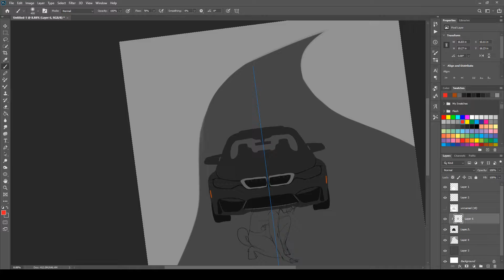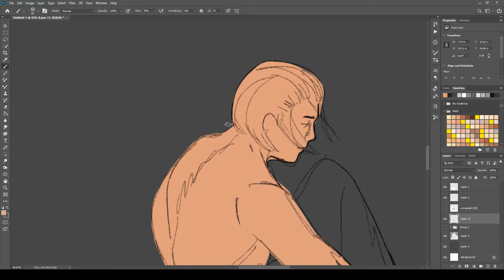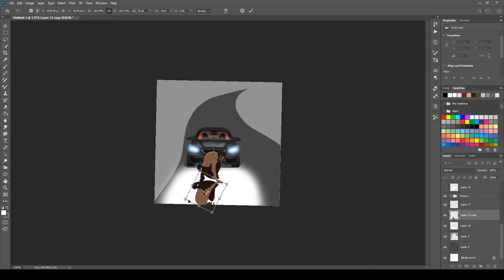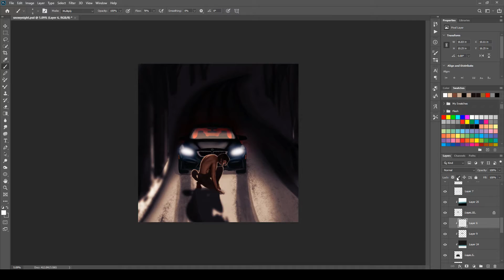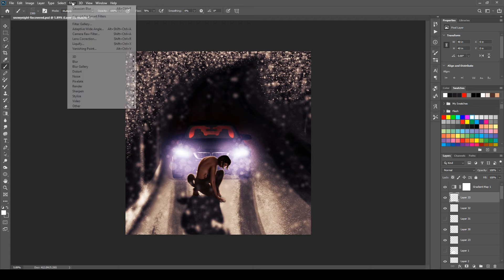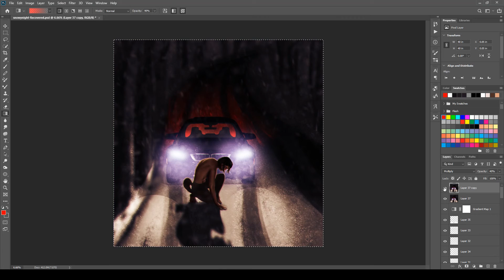Speedpaint - Unexpected - Photoshop Timelapse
This piece was done for Adam for an upcoming video he's planning to make. (His channel
I'll link that when it becomes available.

About the piece... well, I don't know what more to say. I'd fix one thing about it, so I guess that ranks pretty high. I'm actually pleased with how it turned out.